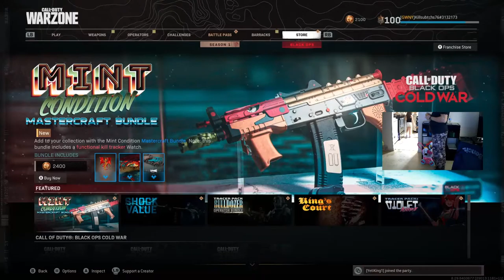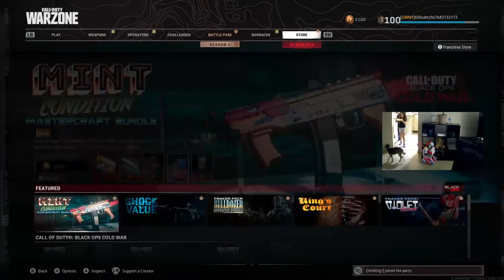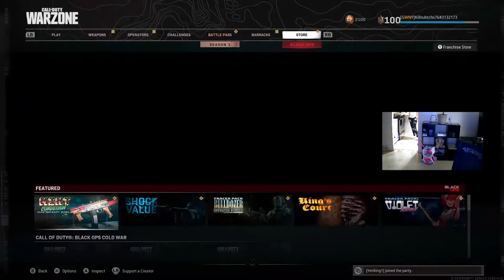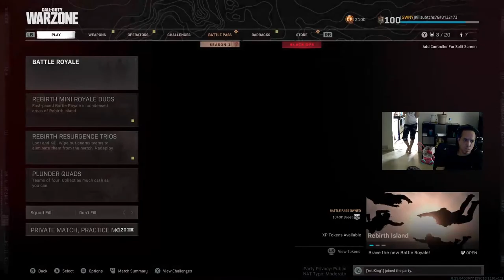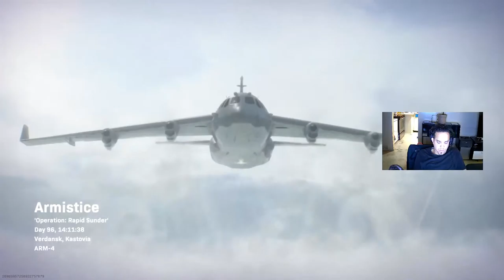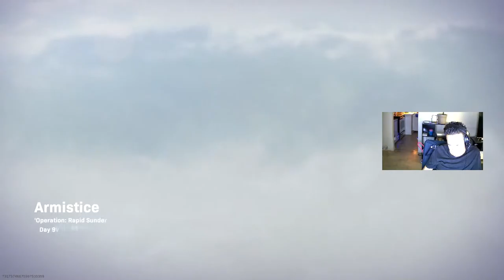War Zone Time Lets Rock SOMEBITCHS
takes the win :D